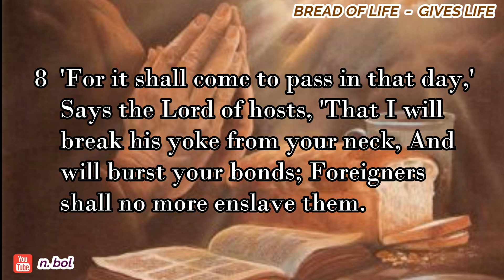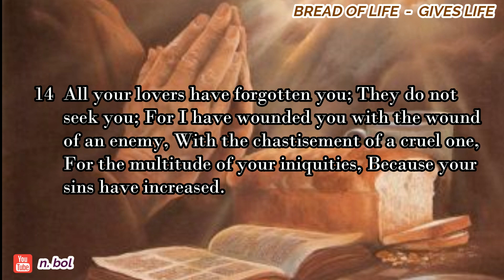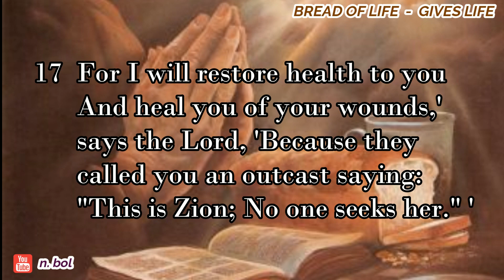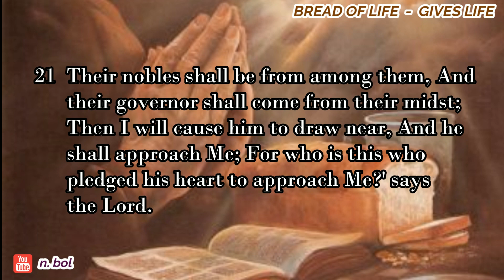Jeremiah 30 - NKJV Audio Bible with Text (BREAD OF LIFE)